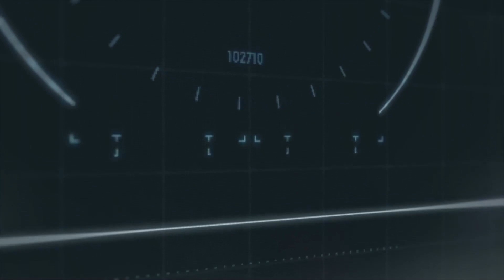Assassin's Creed: Valhalla - Chapter 7: The Seas of Fate | Playthrough/Gameplay | Part 7 (PC | HD)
What is happening YouTube, HeavyWeight Gaming checking in with a new Assassin's Creed: Valhalla video!

Today's playthrough features the seventh chapter of the game, "The Seas of Fate"! Last time we played, we travelled to Alrekstad and attended King Harald’s celebratory feast. We found that Grom was also there, but under the peace agreement of King Harold, we could not harm him. Even more surprising was King Harold’s proposal to unite the kingdom under his leadership! Sigurd was not happy when his father pledged his allegiance, and now we must choose who we are loyal to!

Let me know what other games/content and walkthroughs/gameplay and playthroughs you'd like to see and leave your feedback! All your suggestions welcome in the comment section below.